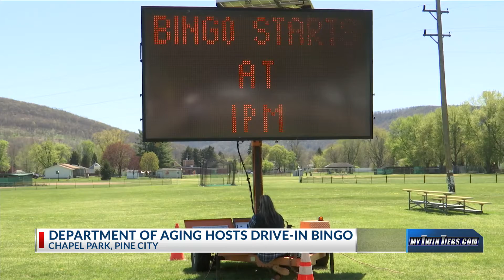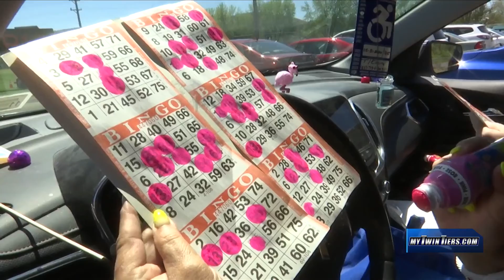Chemung County Dept. of Aging hosts Drive-In Bingo event